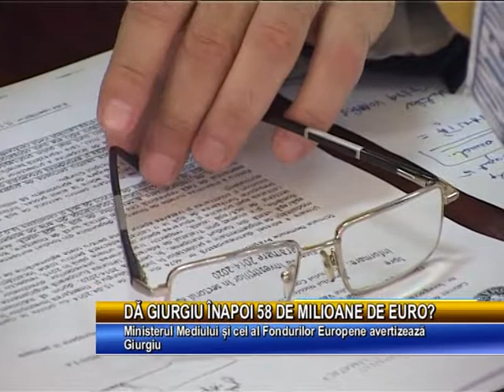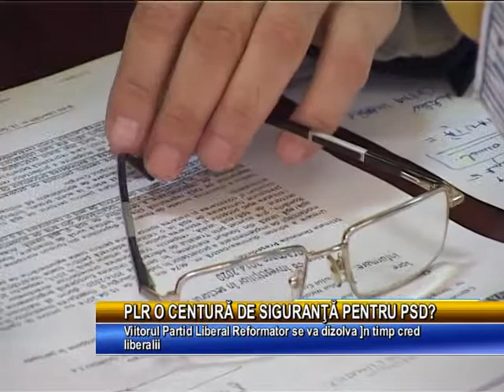Stirile Muntenia Tv 11 Iulie